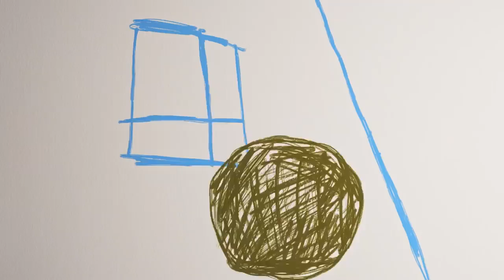All of Us - Todos Nosotros ♥ Excelente Corto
Excelente corto de 6 minutos nada mas, con mucho mucho mensaje para reflexionar.

All of Us, ganador del Premio Medalla de Oro de los Festivales de Nueva York 2019 es una película animada de 6 minutos codirigida por el animador ganador del Oscar Daniel Greaves y la galardonada escritora y directora Ruth Beni de Animage Films.

All of Us ahora encabeza una extensa campaña educativa con el objetivo de abordar el aumento mundial de la intolerancia cultural y religiosa a través de la educación. En su primer año de trabajo con escuelas, la película y el programa educativo correspondiente ya han trabajado con más de 3.500 jóvenes en el Reino Unido.